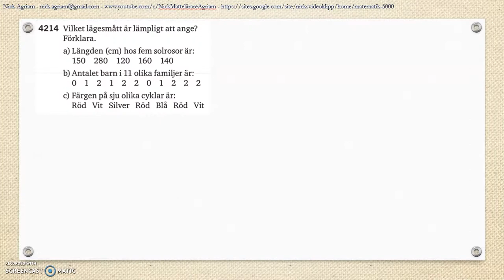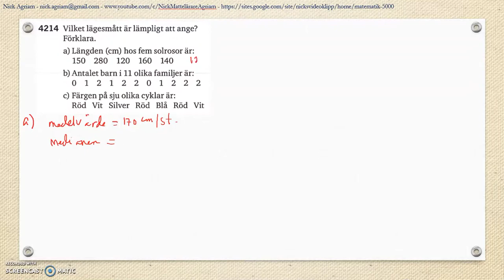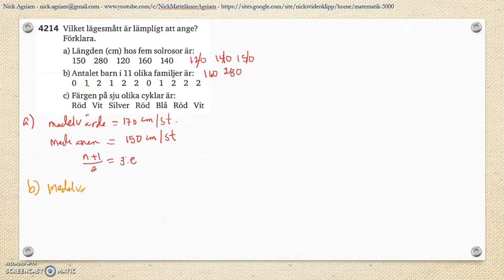Matematik 5000 Ma 2bc VUX Kapitel 4 Statistik Läges- och spridningsmått Lägesmått 4214